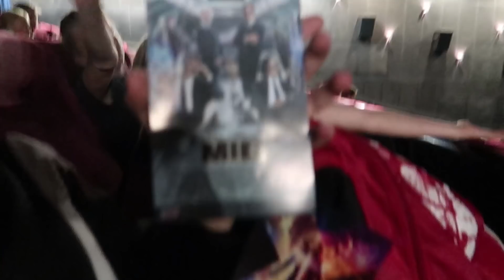У моего брата появилась подружка. Неделя влогов/ #4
Привет, меня зовут Кристина, очень рада видеть тебя на моём канале 💕 Чтобы отправить мне письмо или посылку пишите на адрес: г. Нижний Новгород пр. Гагарина д. 112а
до востребования Бузиной Кристине Андреевне
Индекс : 603009

Спасибо, что смотрите и поддерживаете меня.